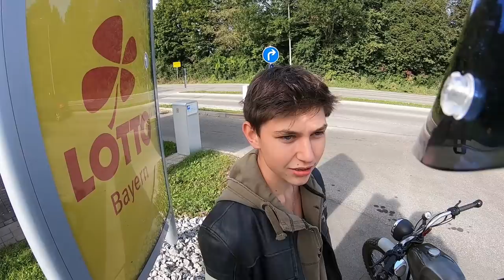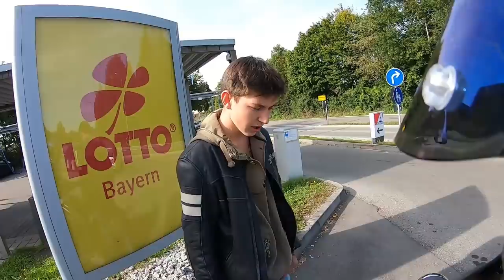MOJI FÄHRT SIMSON S51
Mein Tuning ­

Mein Equipment ­

Küss eure Ohrläppchen!